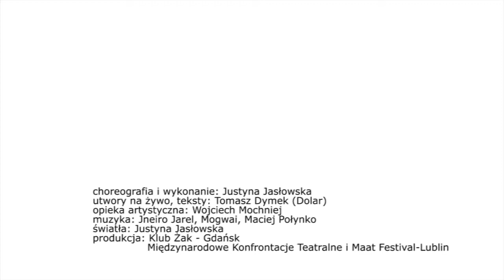Zapowiedź spektaklu "November"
Dolar & Justyna Jasłowska - stworzyliśmy spektakl "November", który łączy elementy teatru tańca i rapu. Miałem przyjemność zagrać w nim w 2010 roku. Enjoy.